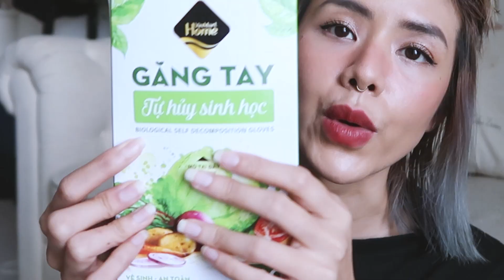#5 Tự Nhuộm Tóc Tại Nhà Mùa Dịch - I Dye My Hair Blue (again)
Hiiiii, Gấu đã quay lại với 1 video tự nhuộm tóc tại nhà với màu xanh dương huyền thoại rất hợp da hợp mặt nhưng mình test thử trên 1 dòng sản phẩm mới của Moroccanoil tên Color Depositing Mask (màu Aquamarine) và kết quả như thế nào thì xem video nè, có gì thắc mắc thì cứ comment hỏi Gấu nhé.

© Bản quyền thuộc về Gau Zoan
© Copyright by Gau Zoan Channel ☞ Do not Reup